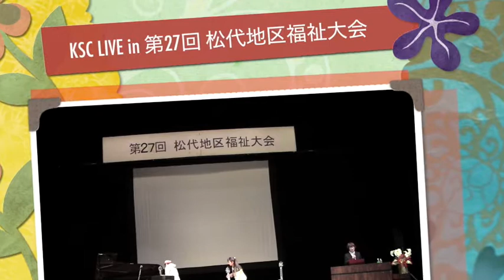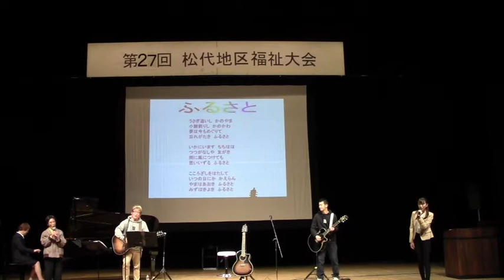KSC LIVE in 松代地区福祉大会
「KSC LIVE in 松代地区福祉大会」の記録映像
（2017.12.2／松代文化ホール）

「命と愛とLGBT」の啓発をテーマに、KSC LIVE を実施しました。

‹出演者›
川合 里奈（KSCプロデューサー）
ITOSAN（脚本・演出家）
長岡 春奈（長野県教育委員会の委託講師）

‹スタッフ›
テクニカルサポート：早出 省二
制作・運営サポート：川合紀子